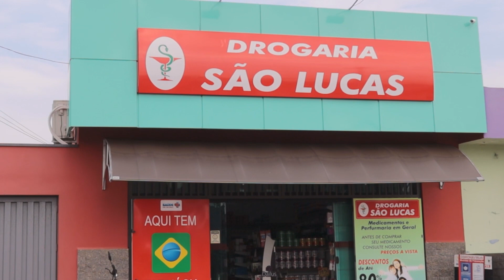Festa do Cavalo retorna neste fim de semana em Itapira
A Festa do Cavalo volta a acontecer após dois anos de suspensão por causa da pandemia em Itapira. O evento beneficiente à Apae tem suas atividades no Recinto Agropecuário neste sábado e domingo.